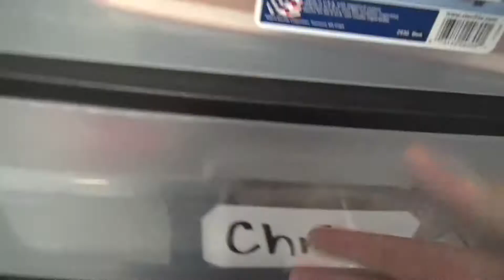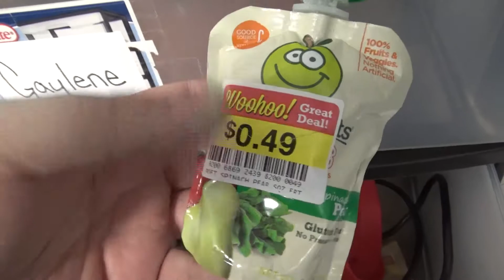Work and Weekend Vlog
My Friends! Hi! How ya doing? Thank you so much for taking some time to watch my vlog! I love filming and editing these so much and when you watch them it means the world to me. Be sure to watch until the end to see some bloopers.